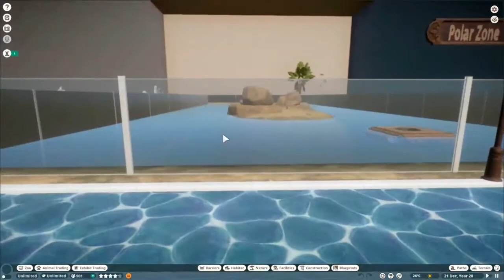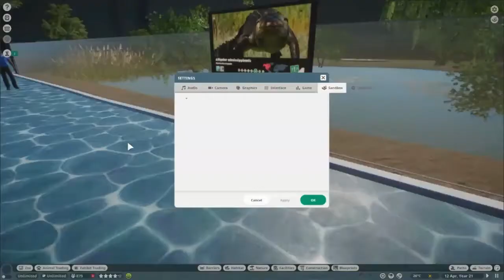Planet Zoo: Poseidon Aquarium Update 2 - Wetland Animal Pack!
In this video, I give you guys a first-person tour of the first ever series on the channel, Poseidon Aquarium. I was going to structure it like a normal Planet Zoo video, but my footage got deleted because of some technical difficulties, resulting in me having to restart my computer. You guys will see some of our older exhibits that have been redone, as well as some new exhibits for new animals, such as the Danube Crested Newt, the Spectacled Caimen, the Platypus, and the adorable Asian Small Clawed Otter.